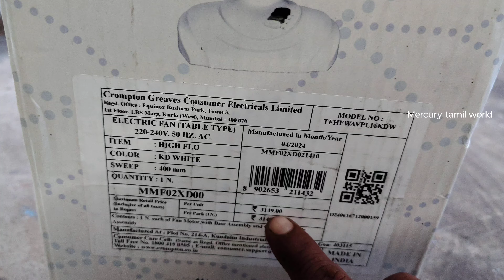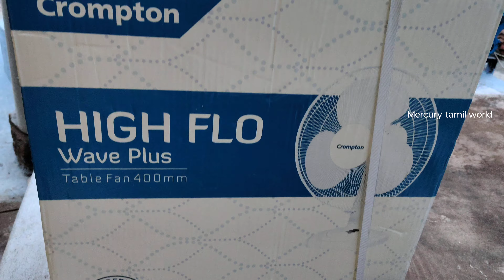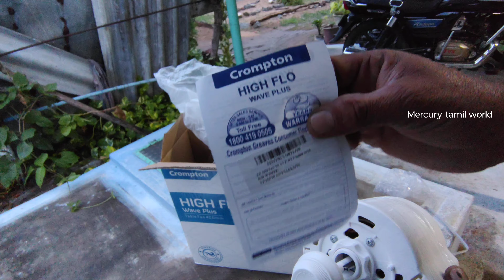புதிய டேபிள் ஃபேன் வாங்கி அசெம்பிள் செய்வது எப்படி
புதிய டேபிள் பேன் வாங்கி அசெம்பிள் செய்வது எப்படி